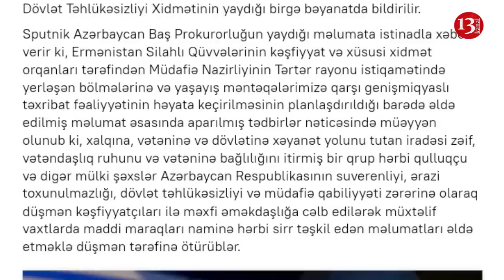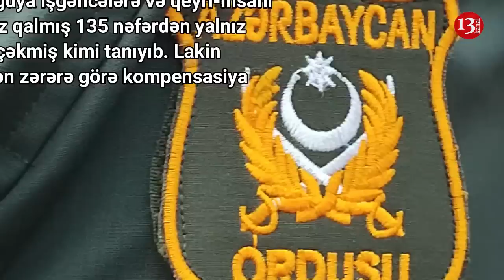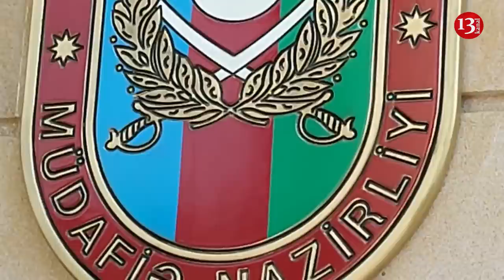"Balalarımızı qatillərin içinə əsgər göndərək ki, KÖLƏ OLSUNLAR?, NƏ İSTƏYİRSİZ BU XALQDAN?"